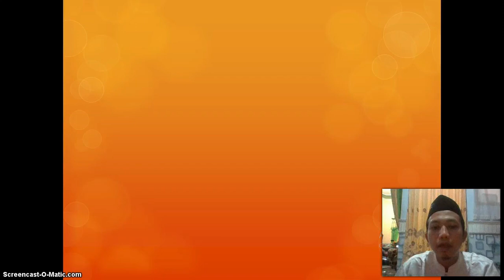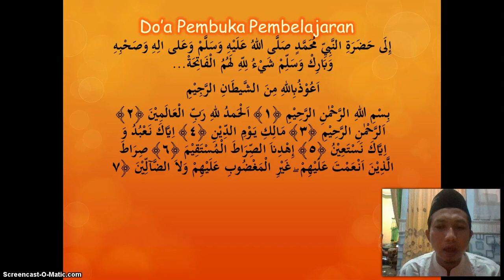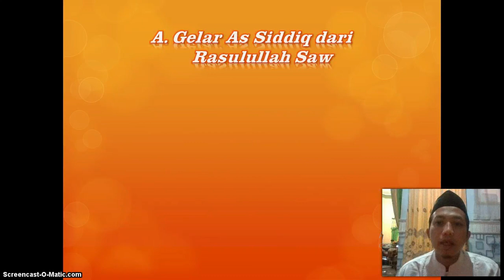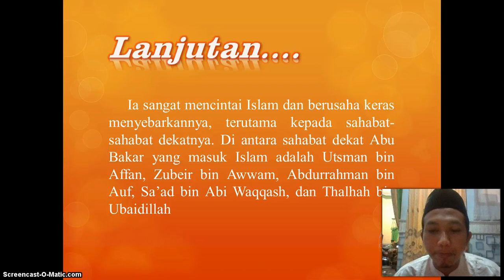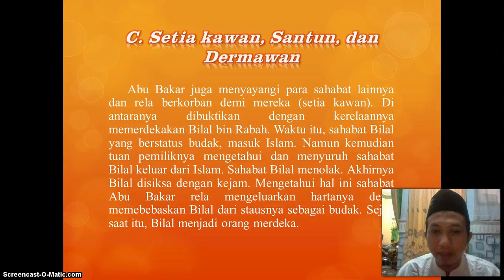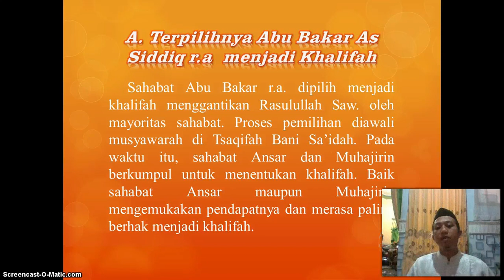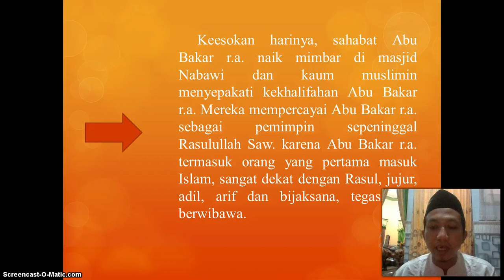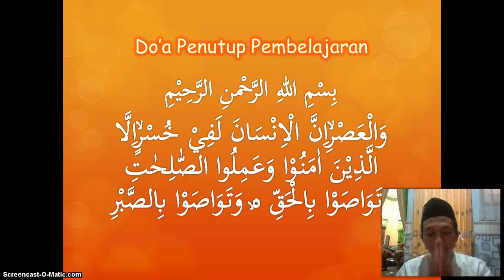BelajarbersamaSUKMA: Kelas 5 MI Islamiyah | SKI | Abu Bakar A Shiddiq